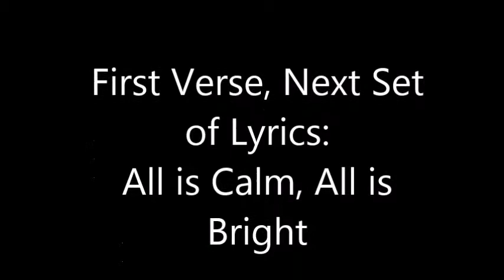Drama Signing - Creating A Dance Step By Step 4 - All Is Calm, All Is Bright